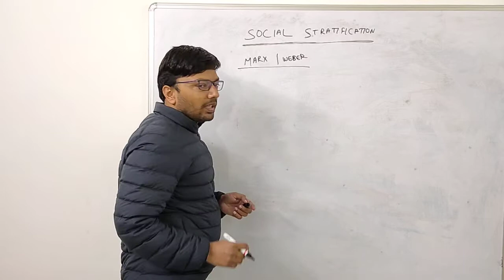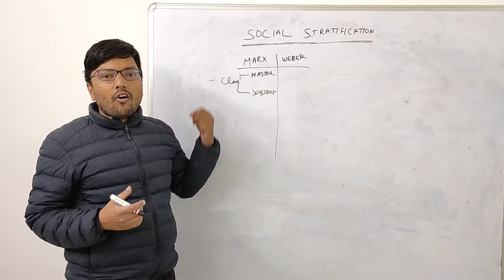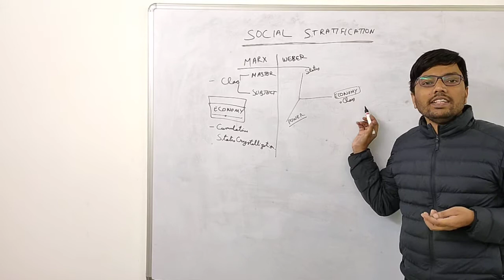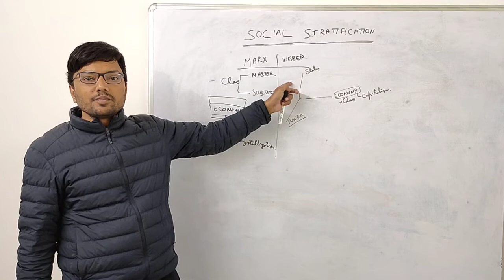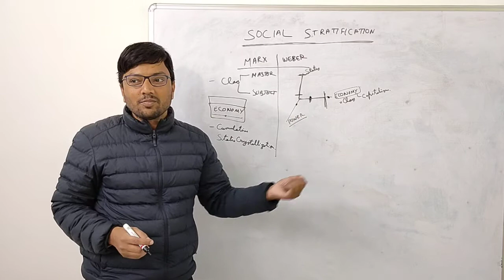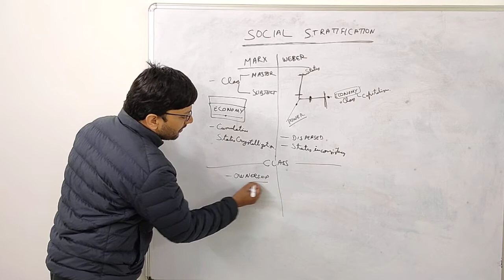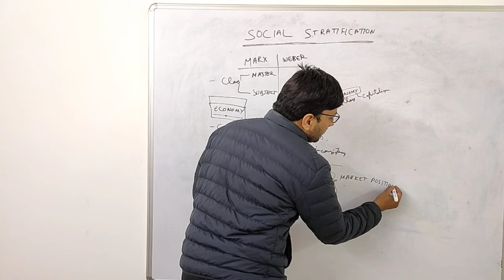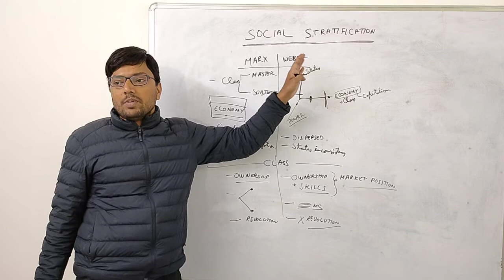Social Stratification 02: Karl Marx vs Weber (comparative)